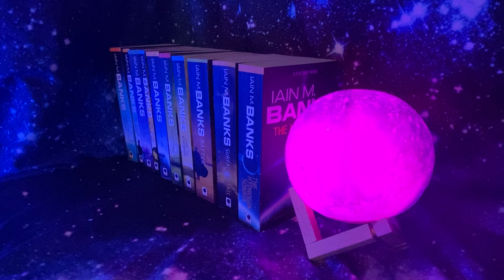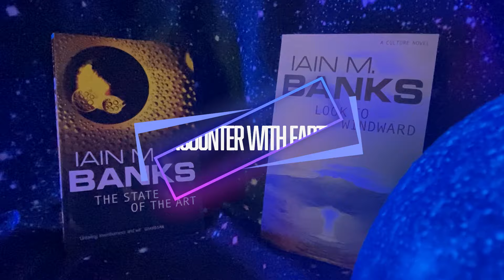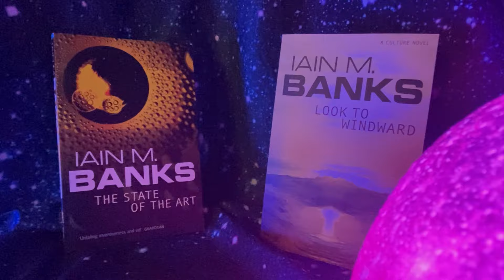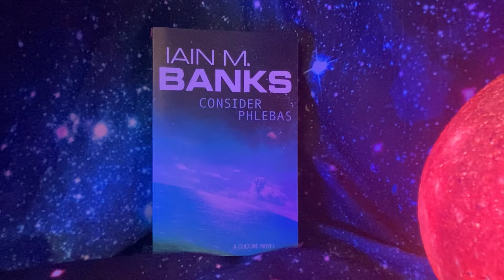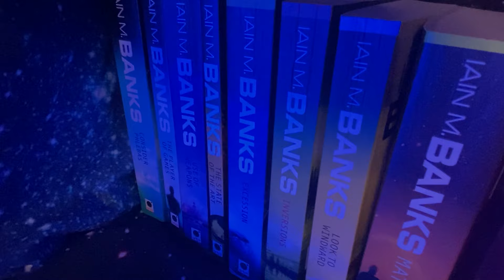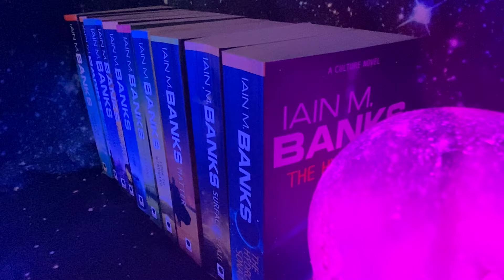Is Humanity Part Of The Culture?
In this video, we’re taking another deep dive into the universe of Iain M Banks Cultures series to attempt to answer the question that stumps many readers: is Earth – and by extension humanity – part of the Cultures?

0:00 - Intro
1:15 - Different Definitions of 'Human'
2:48 - Encounter with Earth
4:21 - The lifespan of Diziet Sma
6:07 - Ambiguity by Design